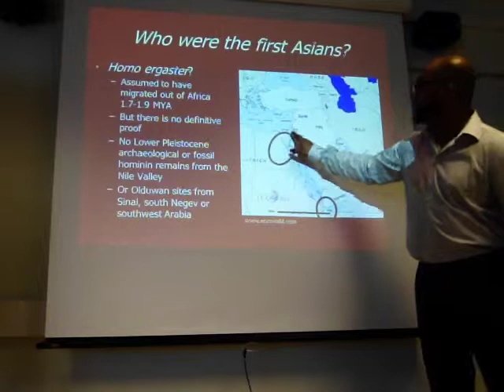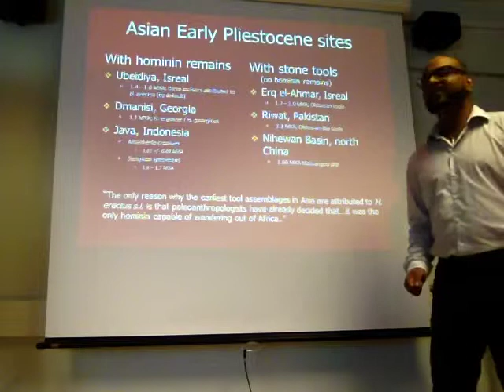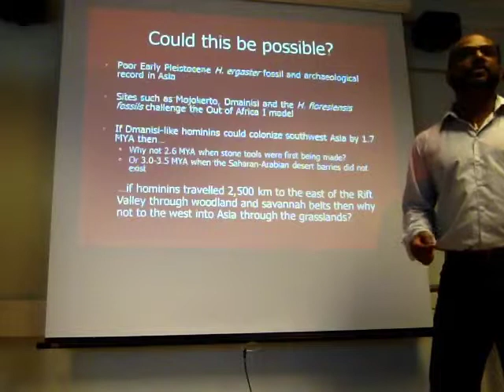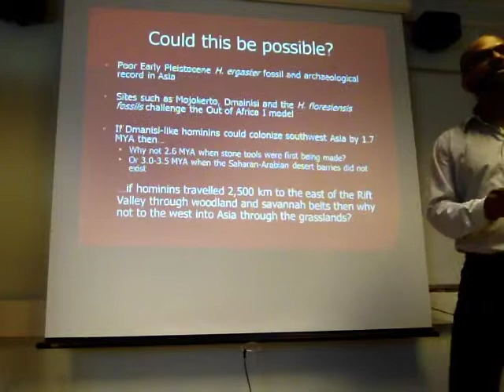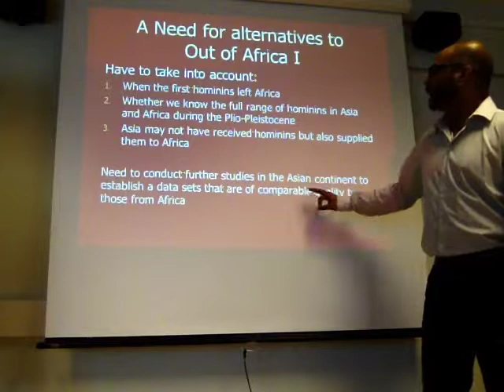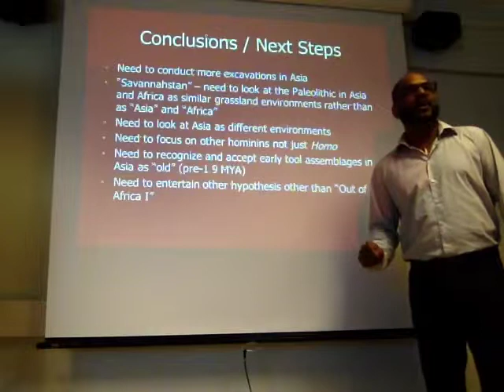Rizwaan Abbas - Archaeology Paper Presentation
This is a video of me presenting the "An Asian perspective on early human dispersal from Africa" paper written by Robin Dennell and Wil Roebroeks discussing a possible earlier migration of hominins out of Africa.